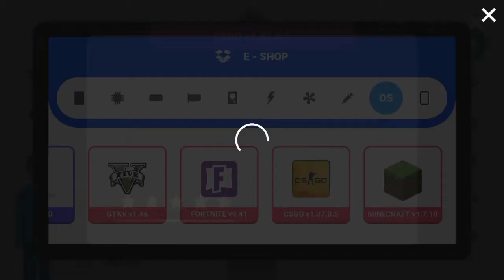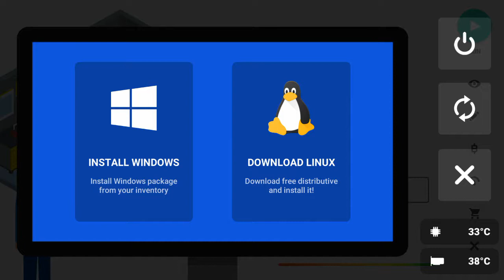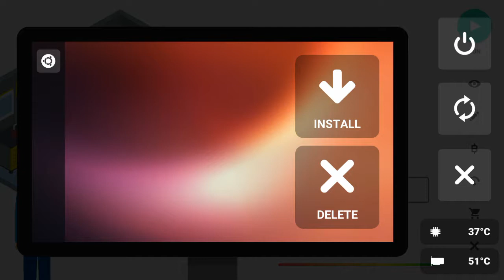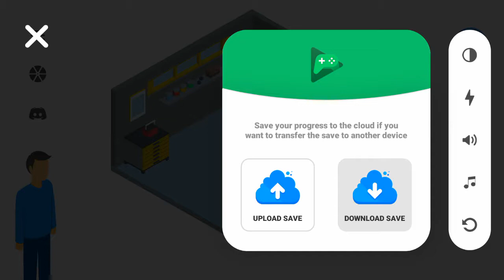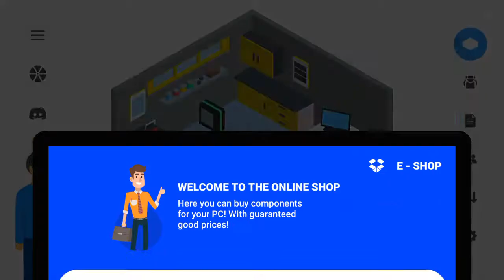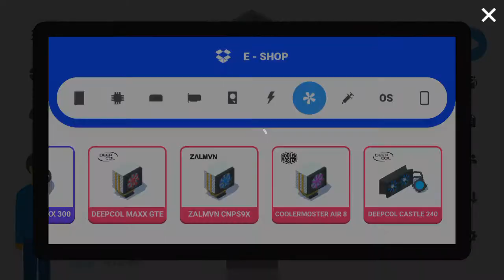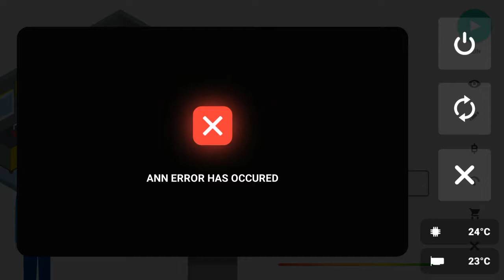o.o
Mula Business  PC  Murah dan Membina Pc baru

🎥pengumuman🎥

Ahad: Mini World
Isnin: Racing
Selasa: Simulation
Rabu: ?
Khamis: Randam game yang aku suka.